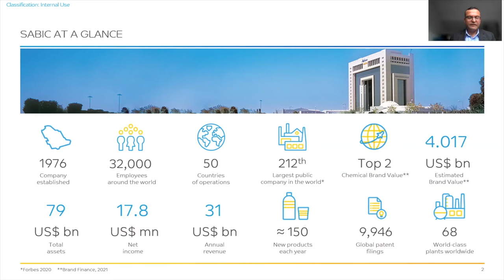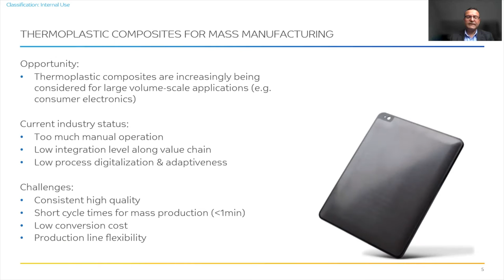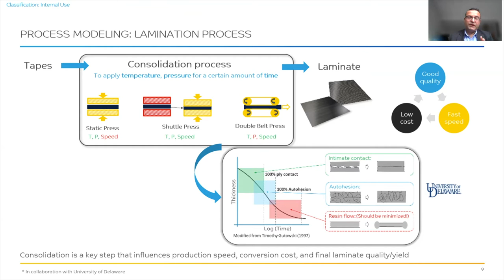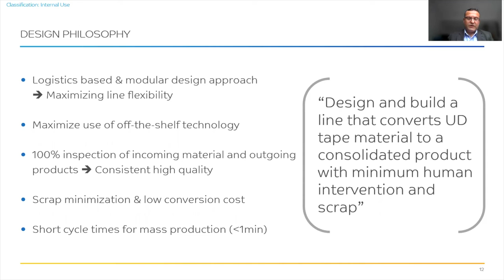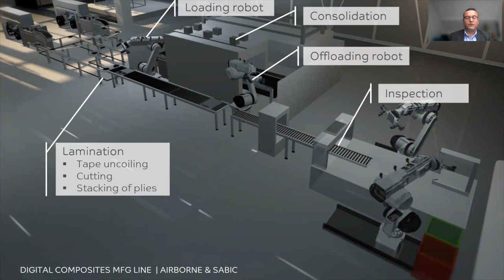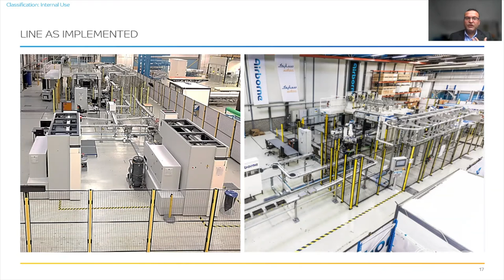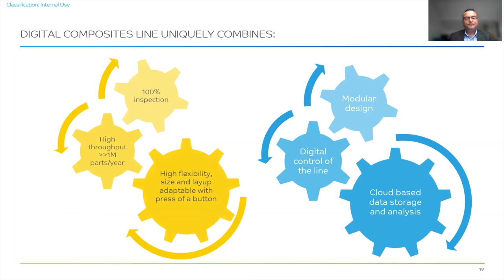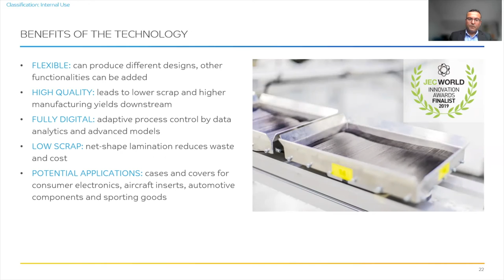KAUST Workshop - Session: "Growing Industry in a Digital Era" - Dr. Recep Yaldiz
Session Talk by Dr. Recep Yaldiz from SABIC in The Netherlands: Mass-scale production of Composites via Automation and Digitalization - DCML "A breakthrough technology to address an industry need".

Recep Yaldiz (Staff Scientist, Advanced Thermoplastic Composites, SABIC Specialties, The Netherlands) obtained his MSc degree from Delft University of Technology, Aerospace Engineering (departments: Constructions & Computational Mechanics + Production Technology). After that, he worked about a year at AIRBUS in Germany on the development of A380 double deck aircraft. He then returned back to the Netherlands and worked 4 years at DSM as an Application Development Engineer. Recep joined SABIC in January 2008 and worked on development of applications with thermoplastic composites. Since January 2017, he is the focal point from SABIC for the Airborne partnership as the program & project manager targeting development and implementation of Digital Composites Manufacturing Line (The first full Industry 4.0. solution for TPCs).

The FutureComposites workshop is held by Mechanics of Composites for Energy and Mobility at KAUST, from May 24-27, 2021.